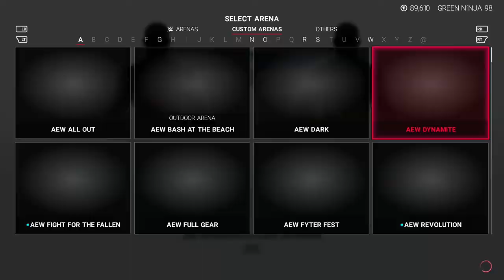Robin Vs Jon Moxley AEW Dynamite